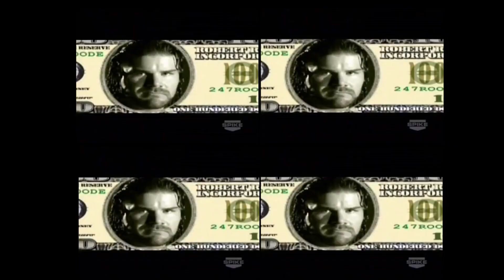Gail Kim & Petey Williams vs. Jackie Moore & Bobby Roode / Impact / April 12, 2007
A rare tag team match I couldn't find anywhere else. Gail and Petey battle Jackie Moore and Bobby Roode. Enjoy.